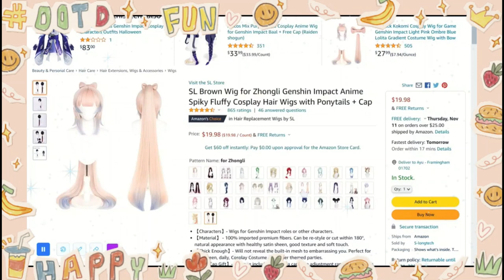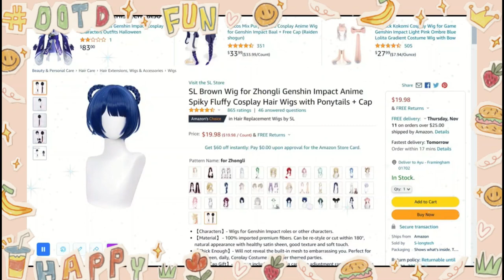Kawaii Genshin Wigs I found on Amazon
🌸Amazon Link for Genshin Wigs🌸
✧･ﾟ: *✧･ﾟ:* *:･ﾟ✧*:･ﾟ✧✧･ﾟ: *✧･ﾟ:* *:･ﾟ✧*:･ﾟ✧✧･ﾟ: *✧･ﾟ:* *:･ﾟ✧*:･ﾟ✧✧･ﾟ: *✧･ﾟ:*
🌸Music in Video🌸
🌸My Go Fund Me Page🌸
🌸If you would like to support me for better quality videos: [Paypal] 🌸